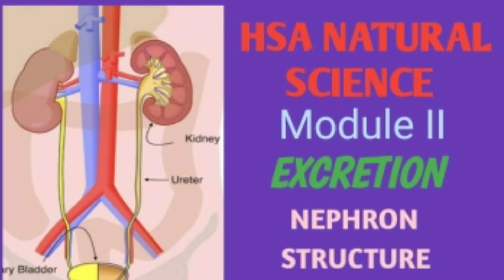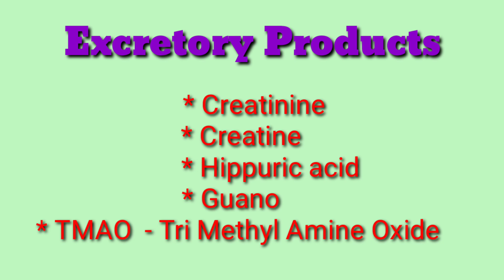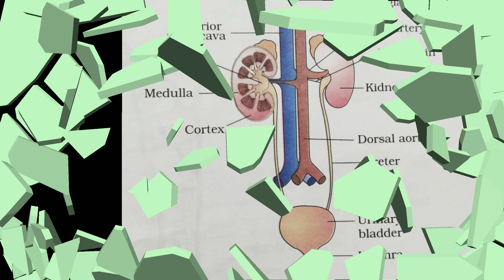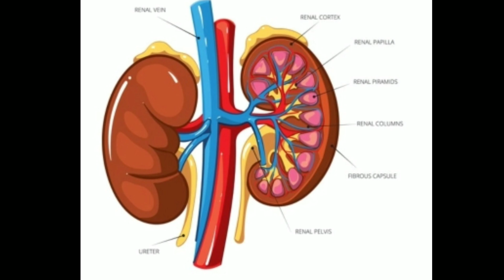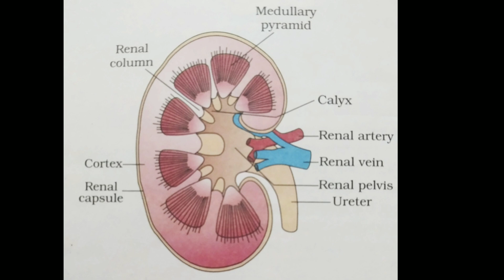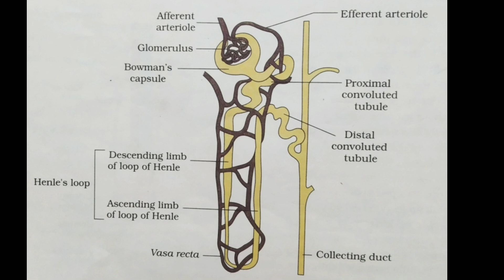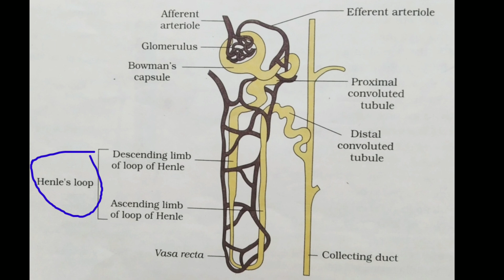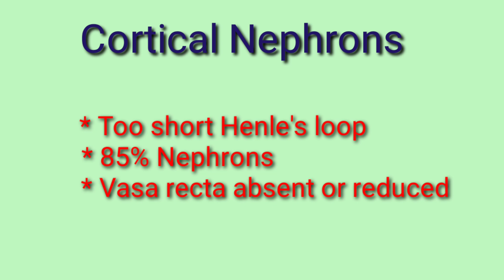HSA Natural Science / Module II -Excretion / Structure of Nephron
Module -2
Excretion
Structure of Kidney
NEPHRON

Types of Nephron

Kathus Media